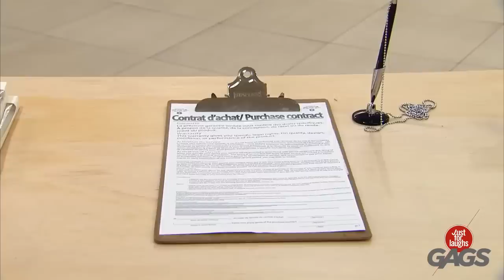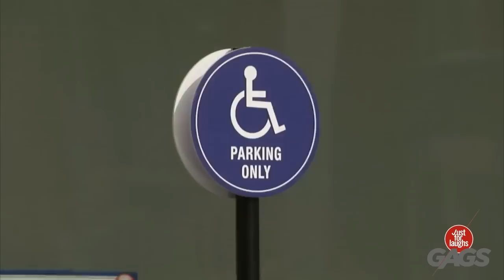Red Car Gets Wrecked | Just For Laughs Gags